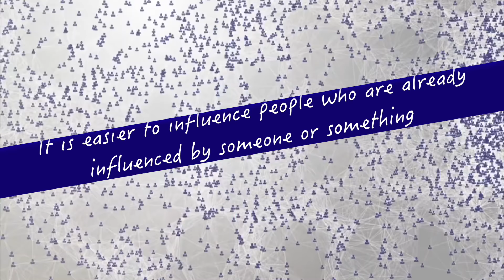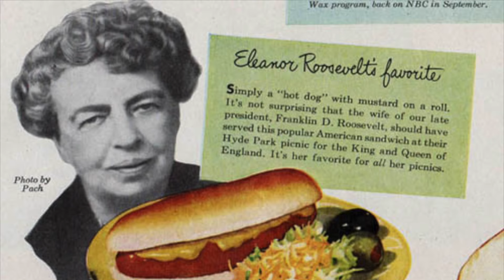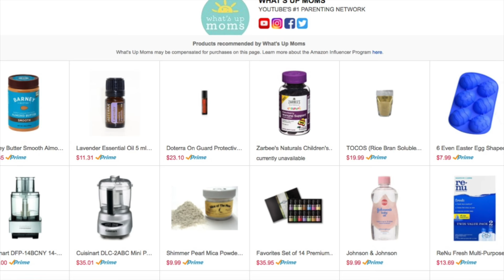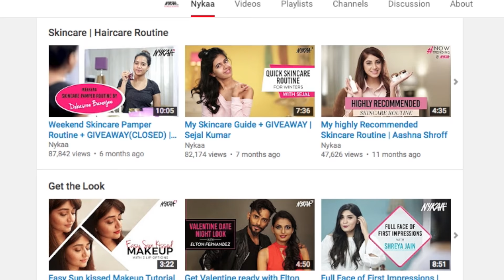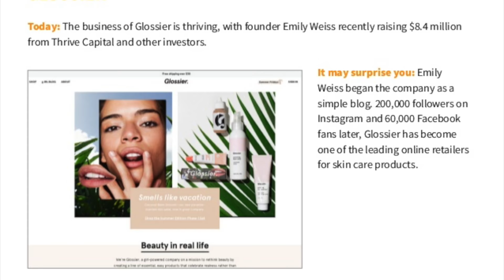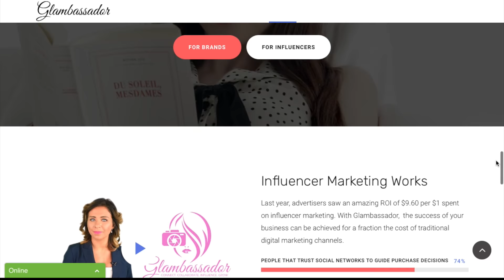What is Influencer Marketing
Marketing is a means through which an organization sells its product or services to its end users; the tools used has to change consistently as the information mediums to reach out to your end users is vast and dynamic. Influencer could come in any form on a social media platform. In this video you will understand the new world marketing strategy, which is ‘influencer marketing’ that is bridging the gap between brands and consumers.

Paul Robinson has derived this content from his writing on ‘New Age marketing’, which covers a major part of digital marketing strategies.